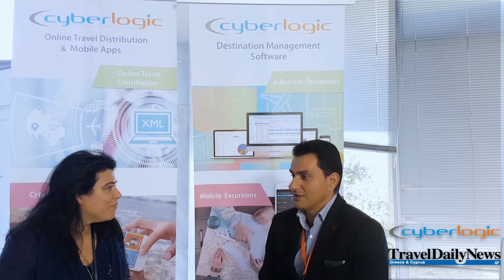Στέργιος Παναγιωτάκης, CEO, Cyberlogic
Ο κ. Στέργιος Παναγιωτάκης, διευθύνων σύμβουλος της Cyberlogic, μίλησε στο TravelDailyNews, στα πλαίσια της συμμετοχής της Cyberlogic στο 5ο Συνέδριο ηλεκτρονικού τουρισμού Digi.travel EMEA 2017, για την συμμετοχή της εταιρείας στην διεθνούς φήμης τουριστική έκθεση, World Travel Market στο Λονδίνο στις 6-7-8 Νοεμβρίου 2017.